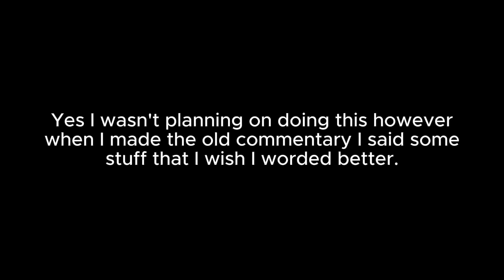Something I wanted to get off my chest...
feel free to understand.